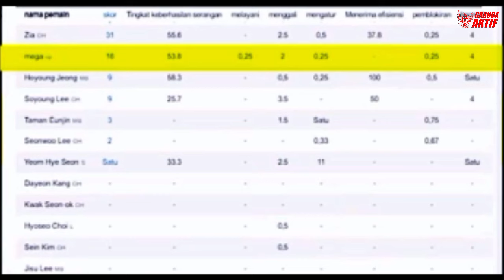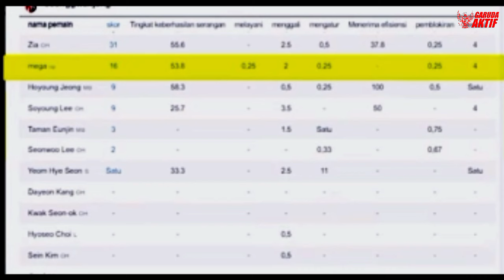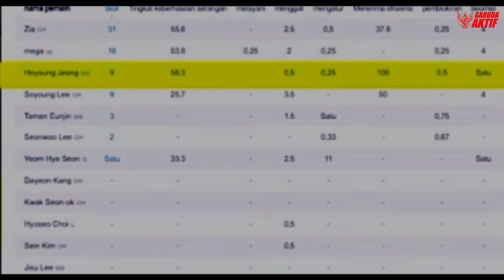JADI ULASAN UTAMA DI KOREA !! SAAT MEGA diistirahatkan Setelah 9 Serve Beruntun Gegerkan Media